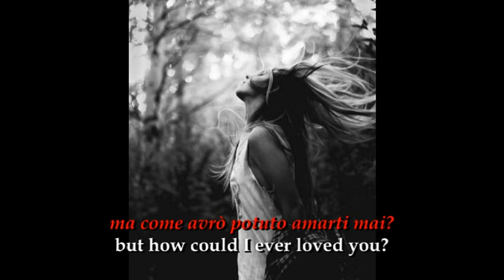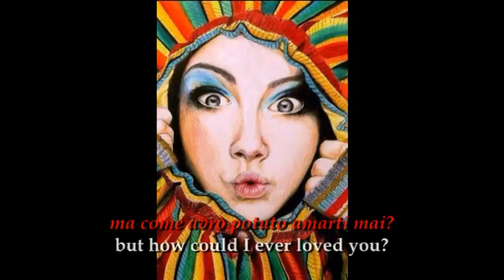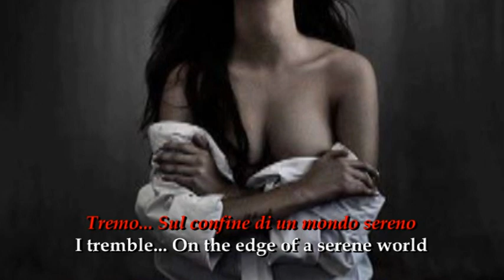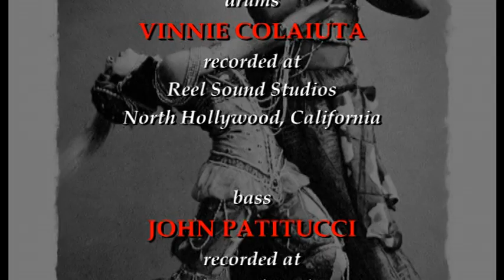"VADO VIA" by Beppe Cantarelli ft. Drupi & Friends (Bilingual Subs)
Back in the '90s, Executive Producer MARIO LAVEZZI asked BEPPE CANTARELLI to re-arrange & produce some of the most beautiful and successful '70s songs by popular Italian 'pop-rock-&-soul' singer, DRUPI.
Mr. CANTARELLI, along with several of his faithful musicians such as drummer VINNIE COLAIUTA, bass player JOHN PATITUCCI, keyboards player LARRY "Earth, Wind & Fire" DUNN, sax & ewy player STEVE TAVAGLIONE, programmer & producer BRUCE FORAT, guitarists JIM CRESPO & CHARLES FEARING, vocalists ANGEL SHEPPARD, ANDREA ROBINSON & PERRY MOORE and Gospel Choir PENTECOSTAL COMMUNITY CHOIR, delivered a stunning and groovy CD-project - interpreted by DRUPI himself - which charted in Italy, France and many other European & South American countries.

"VADO VIA (I'm Leaving)"
by ENRICO RICCARDI & LUIGI ALBERTELLI
(p) 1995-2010 Rap Opera Records U.S.A., Los Angeles (California) and
B.J.R. & S.C.C. Music Enterprises Ltd., London (U.K.)

- lead vocals by DRUPI
- drums by VINNIE COLAIUTA
- bass by JOHN PATITUCCI
- electric piano by BEPPE CANTARELLI
- soprano sax by STEVE TAVAGLIONE
- background vocals by PENTECOSTAL COMMUNITY CHOIR

- arranged & produced by BEPPE CANTARELLI for
Baby Baron Productions, Los Angeles (California),
Rap Opera Records U.S.A., Los Angeles (California) and
- executive production by MARIO LAVEZZI for
Farfalla Productions, Milan (Italy)

- video produced by U.C.U.B. Productions, Los Angeles (California)